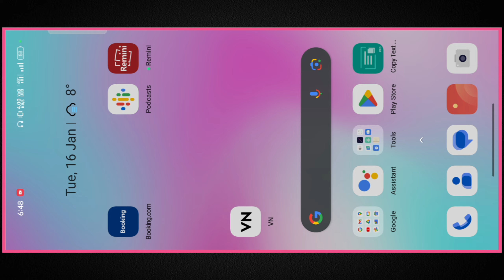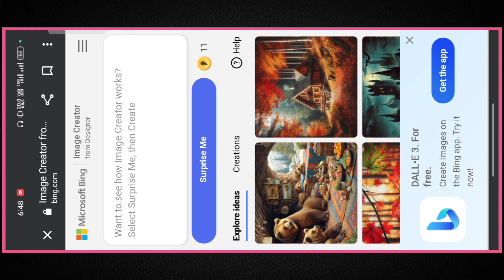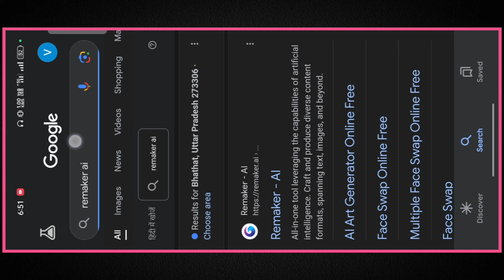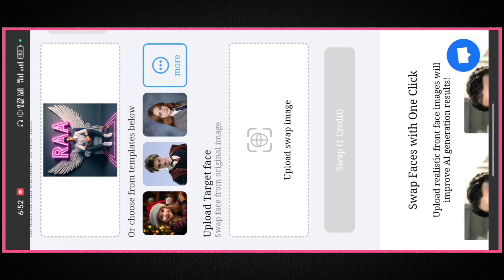Create 3D Neon Wings Al Images with your Face | Bing viral Al editing | Bing image creator tutorial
to dosto aaj ki is video me main sikhane wala hun ki Apne 3D photo mein Kaise apna face add kar sakte ho aap log and apna Name bhi Kaise likh sakte ho

Your question :-

How to create 3D AlI Social media boy Images
ai avatar
photo editing

NOTE:- ALL THE IMAGES/PICTURES/Music\Animation/Transaction/effects SHOWNIN THE VIDEO BELONGS TO THE RESPECTEDOWNERS AND NOT ME.. I AM NOT THE OWNEROF ANY PICTURES/animation /transaction/effects/ SHOWED IN THE VIDEO

the
news reporting,
use permitted
by copyright statute that might otherwise
be